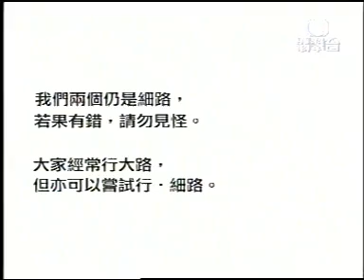nicholas+eason- big brother